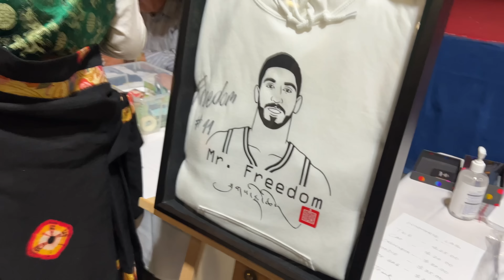CANADA THUNGKAR 🇨🇦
I'll put all my Music, Game and Vlog updates there as well